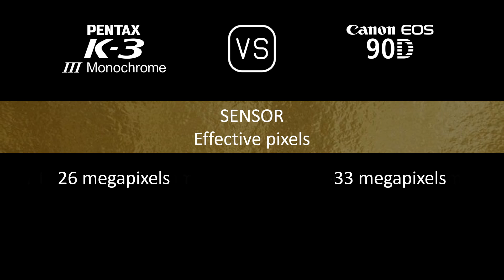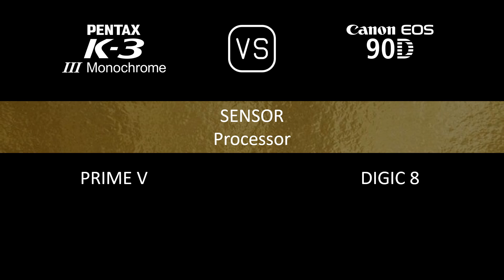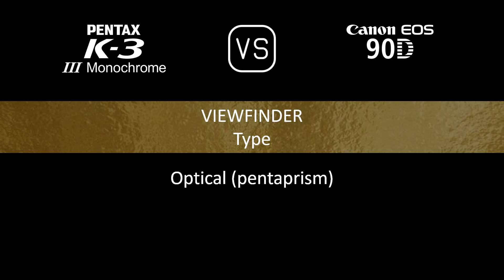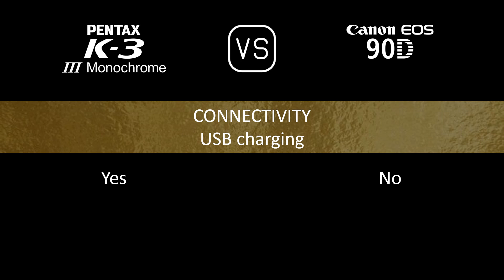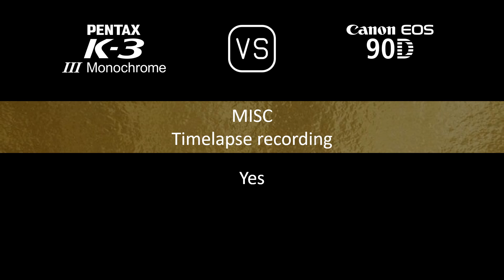Pentax K-3 Mark III Monochrome vs. Canon EOS 90D: A Comparison of Specifications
This video overviews the Pentax K-3 Mark III Monochrome and the Canon EOS 90D in a parallel comparison of specifications.

00:24 LAUNCH
00:32 BODY
00:41 SENSOR
01:05 IMAGE
01:21 OPTICS & FOCUS
01:50 SCREEN
02:10 VIEWFINDER
02:22 PHOTOGRAPHY FEATURES
03:23 VIDEOGRAPHY FEATURES
03:39 STORAGE
03:43 CONNECTIVITY
04:12 PHYSICAL
04:32 MISC